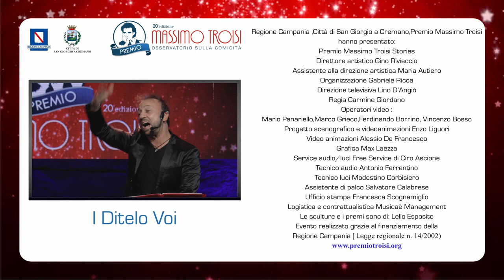I Ditelo Voi - Premio Massimo Troisi Stories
Primo appuntamento con "Premio Massimo Troisi Stories",  clip di comicità e musica di grandi nomi del mondo dello spettacolo. Si comincia con I Ditelo Voi!
Buona visione!